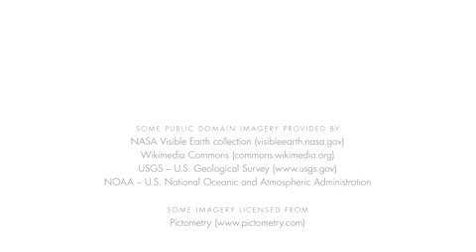Teradata Geospatial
Teradata Geospatial is a robust solution which brings together the Teradata Database geospatial capabilities, Teradata geospatial professional services, and our integrated partner technology enabling businesses to integrate location intelligence into their business decision process.